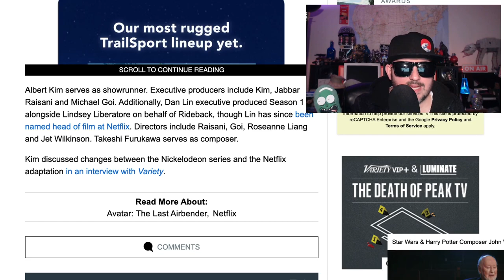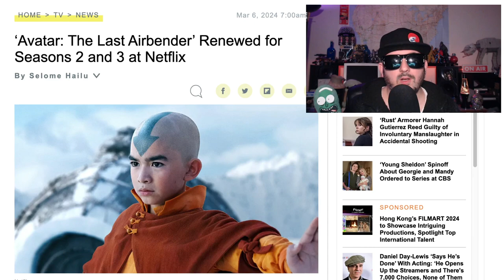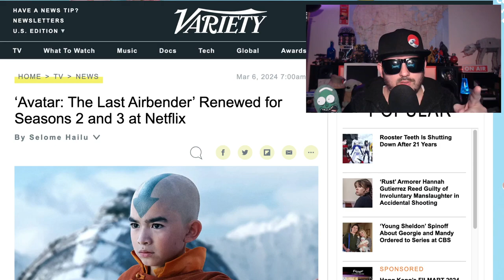Avatar The Last Air Bender Renewed at Netflix | Season 2 and 3 Coming!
avatarthelastairbender avatarthelastairbenderreaction reviewer reviews podcast moviereview movies movienews reaction netflix avatar Renewed for 2 more seasons!